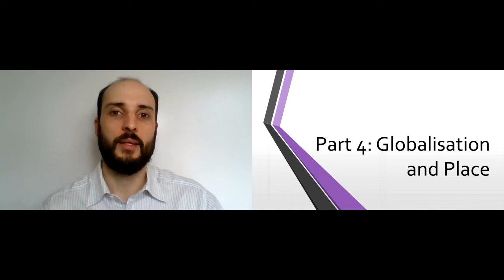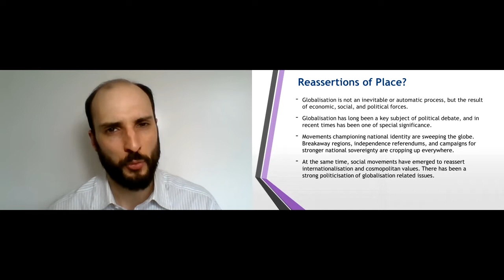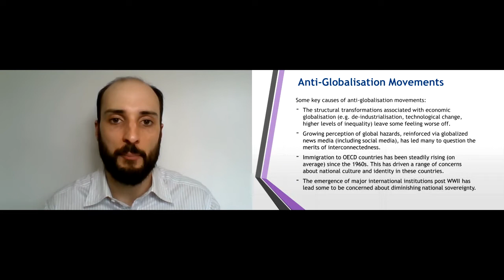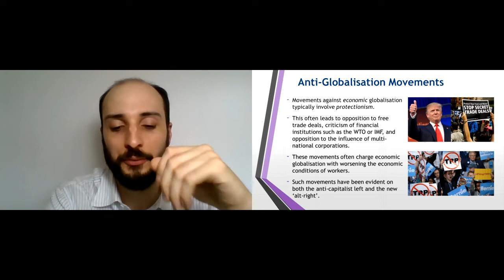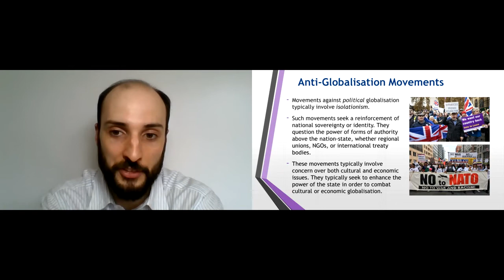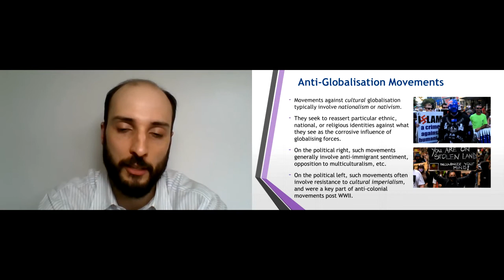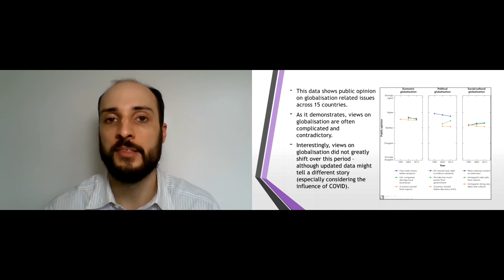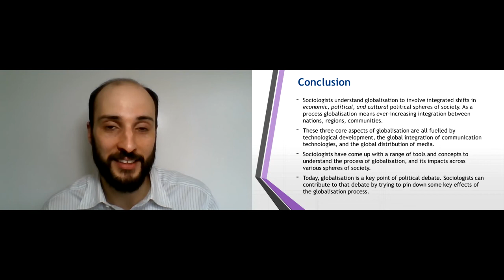4.4 Globalisation: Globalisation and Place